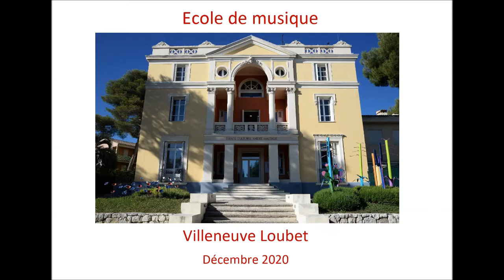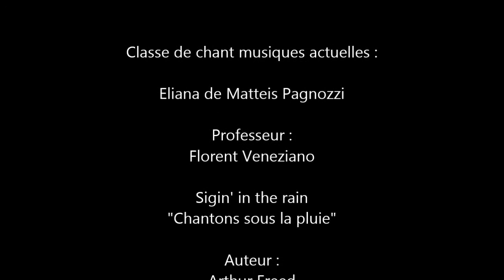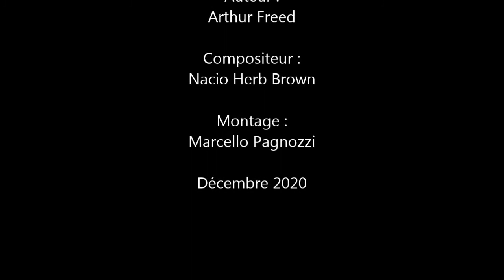École de musique - Singin'in the rain